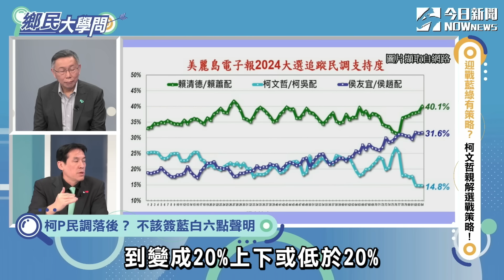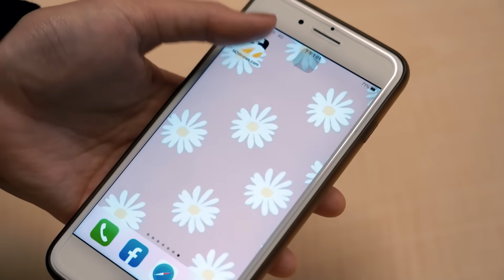《鄉民大學問EP.18》字幕版｜柯文哲的拚搏！喊選舉還沒開始 九局下半逆轉勝 才夠戲劇性！自爆曾是這媒體的原始股東？如何評價朱立倫？柯P送這四個字！｜NOWnews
柯文哲稱自己就是奇蹟！
阿北絕不放棄，從12趴再爬升！
沒錢打陸戰 發動快閃？
民眾黨如何拚10席立委上任？
評趙少康、蕭美琴：台灣改治陷入極端藍綠氣候
✨更多精采內容都在NOWnews《鄉民大學問》千萬不要錯過✨